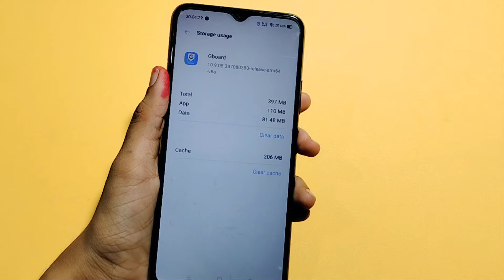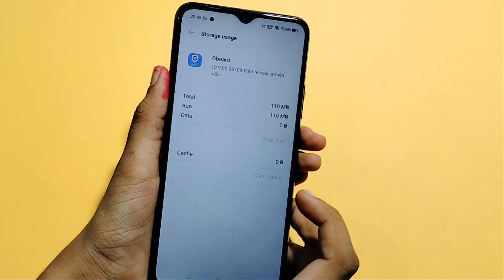Realme narzo 50A Keyboard Problem setting | how to fix keyboard problem | keyboard problem solution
how to fix keyboard problem in Realme narzo 50A